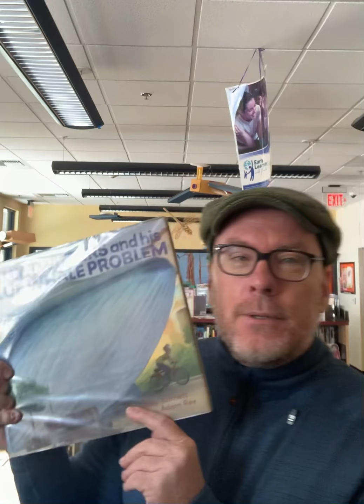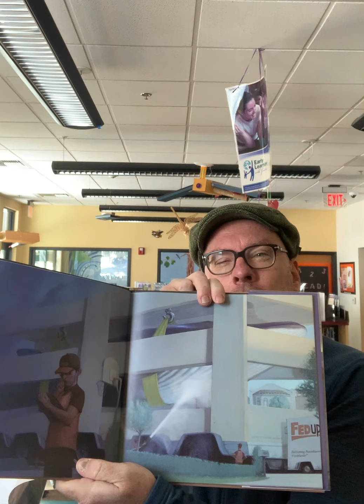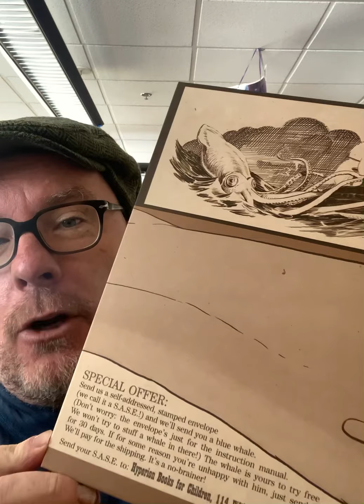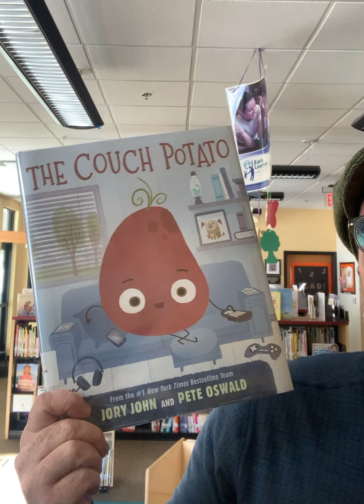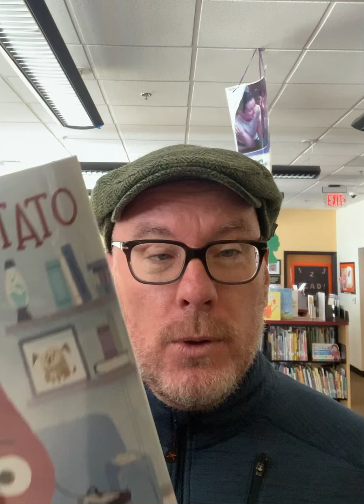BookTalkFriday!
BookTalkFriday is more polished now but this early episode’s 2 witty kid’s books are just as fun for adults as kids!